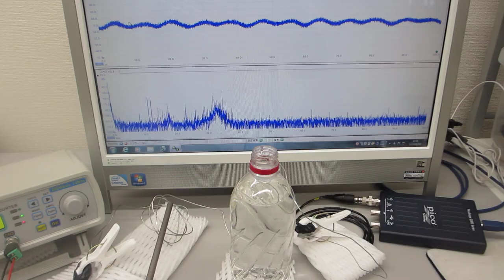超音波による化学反応をコントロールする実験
２種類の非線形共振型超音波発振プローブによる、
３０ＭＨｚ以上の高周波伝搬状態を、ダイナミック制御します。

‹‹基礎技術››

‹‹超音波技術››